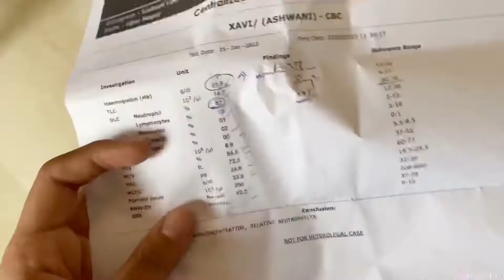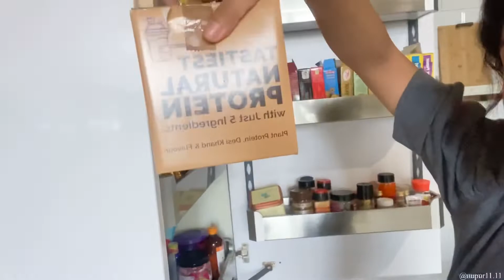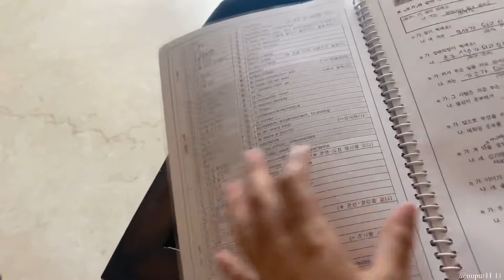He had to suffer because of me 😣 vlog:46